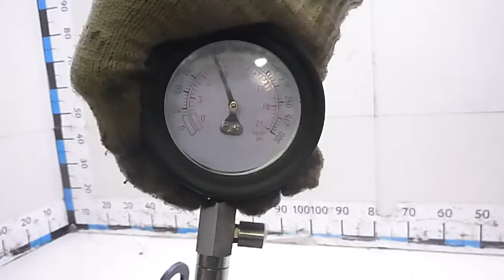Двигатель Daewoo для Gentra II 2013-2015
Описание двигателя Двигатель Daewoo для Gentra II 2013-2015
1.5Л. 16V 2014Г. B15D2